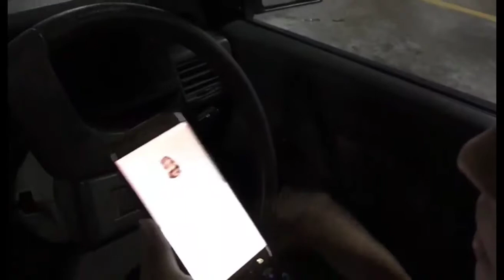I Need SPACE!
So things haven't been working out between you and your partner. She asks for SPACE.

Do you trully understand what she means ? Or do you ignore and take it literally like how most people do?

MVP!